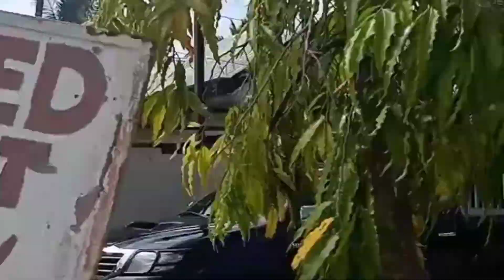Victors' Estate Tigatto